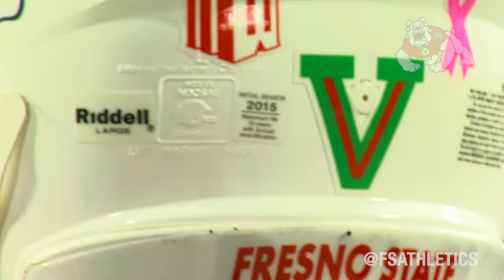Sights and Sounds: Fresno State vs UNLV Rebels (Oct. 16, 2015)